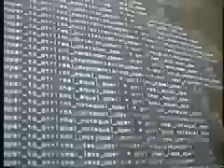Laborday the Movie - Independence day spoof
On July 2nd, they arrived. September 2nd, we cleaned up.